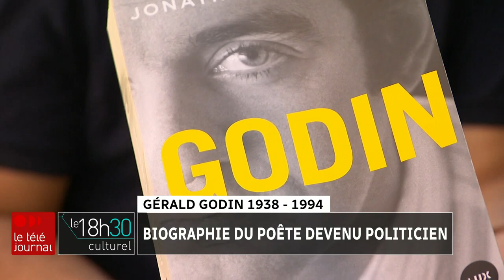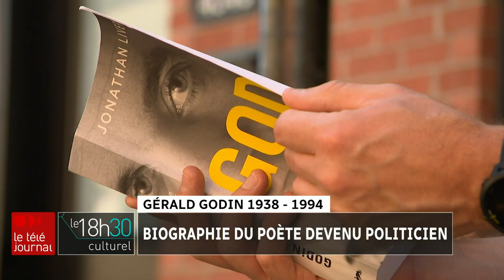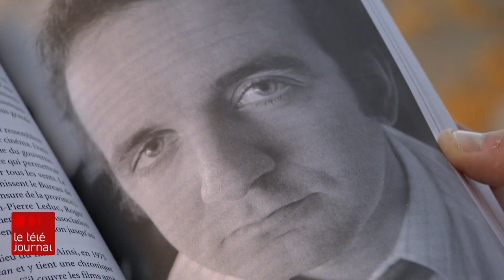Gérald Godin : biographie du poète devenu politicien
Le regretté Gérald Godin est passé de poète à une figure mythique de la politique québécoise.

L'ancien ministre sous René Lévesque fait l'objet d'une toute première biographie, signée par Jonathan Livernois.

Le reportage de Louis-Philippe Ouimet